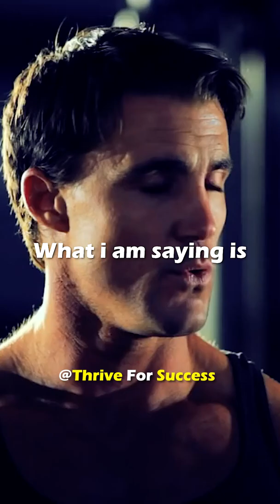🔥 Greg Plitt Best Speech Ever About Success